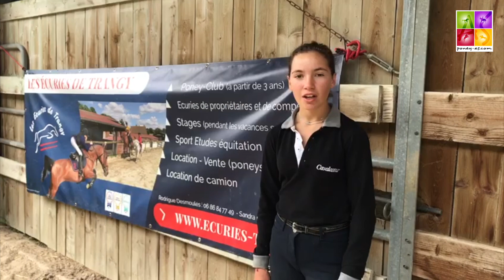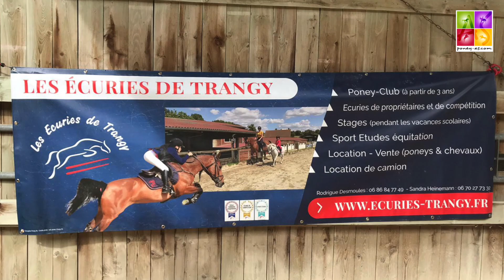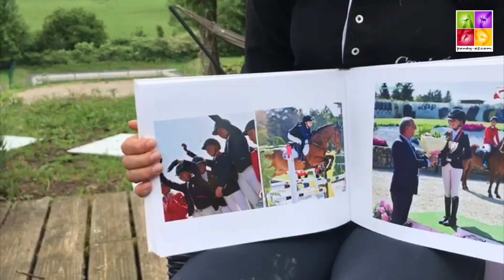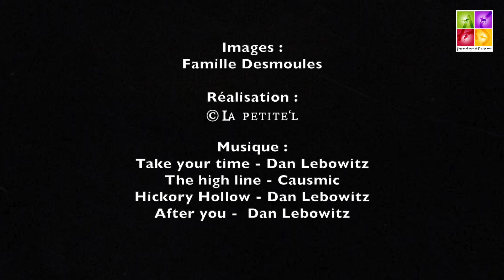En Aparté - Sarah Desmoules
Sarah Desmoules, notre ambassadrice Poney As et cavalière de l'équipe de France Poney, nous invite une journée chez elle, dans ses installations familiales.
Au sein des Ecuries de Trangy, elle nous présente ses poneys et chevaux, les travaille à l'obstacle et sur le plat, nous livre quelques confidences sur ses journées "type", son meilleur souvenir… Sarah nous concocte aussi une surprise : une première vidéo de la pouliche de sa ponette de Grand Prix, sa fidèle complice qui lui a permis d'atteindre le haut niveau : Tutti Quanti Joyeuse*du Mystère.